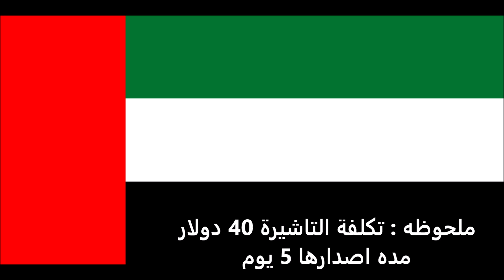الاوراق المطلوبة للتقديم على تأشيرة الكونغو للاماراتيين - Congolese visa for Emiratis